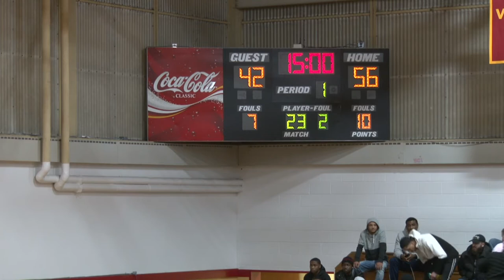Bristol Bayhawks Men's Basketball vs CCRI 12-13-2018